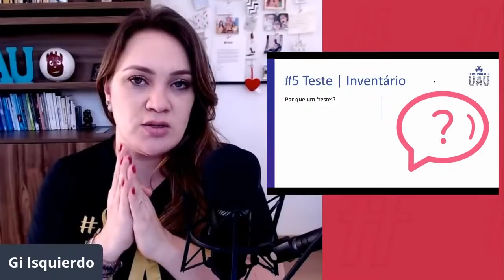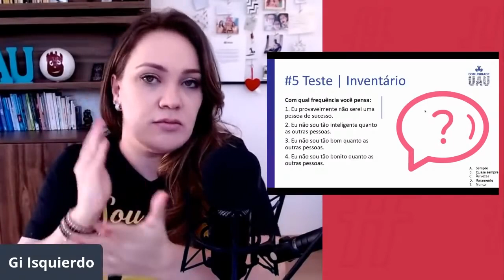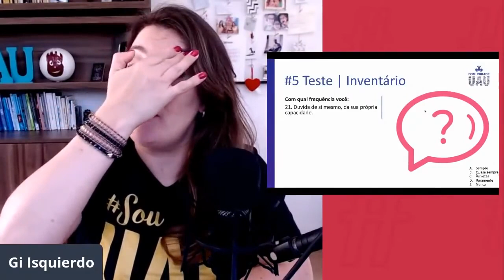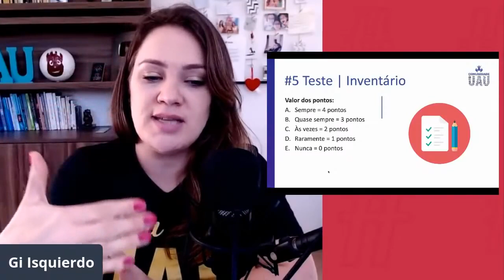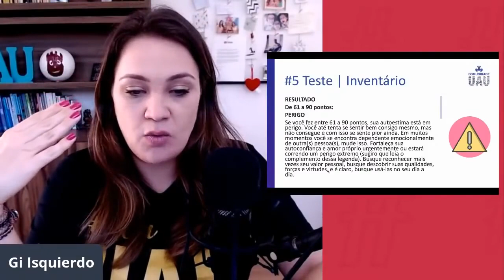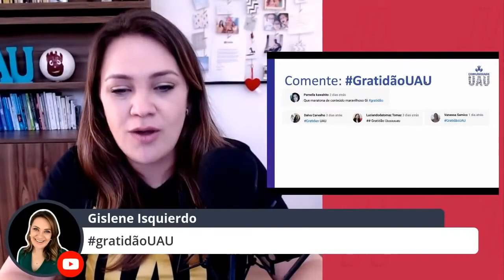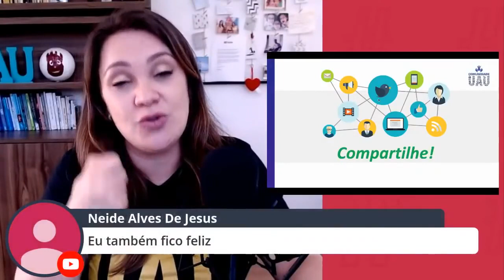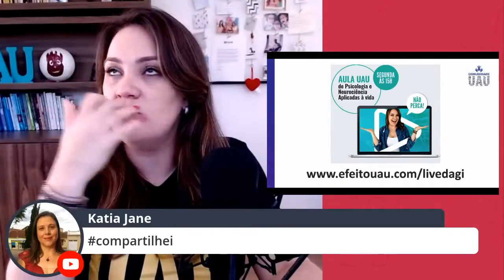Autoestima - Teste de autoestima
Autoestima - Teste de autoestima. Este vídeo é um recorte, ou como eu gosto de dizer, um ClipUAU do vídeo Autoestima e Autocuidado | Autoestima e Psicologia. Autoestima e autocuidado fazem parte da base de todo ser humano, seja uma autoestima blindada, ou
ou uma autoestima baixa, seja autoestima de homem ou autoestima da mulher, ou até mesmo autoestima da criança ou autoestima do adolescente… a autoestima de uma pessoa é muito importante e precisa ser cuidada! Por isso, hoje vamos falar sobre ,como aumentar a autoestima de alguém, e é claro, como aumentar a minha autoestima, como aumentar a sua autoestima!! Vamos ter dicas de autocuidado e ,dicas de autoestima, vai ser praticamente um tutorial da autoestima! O que é autocuidado, o que é autoestima, o que autocuidado tem a ver com psicologia? Essa live é um workshop de autoestima, é praticamente um manual da autoestima, pensando em autoestima curso completo!!
Aproveite!

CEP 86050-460